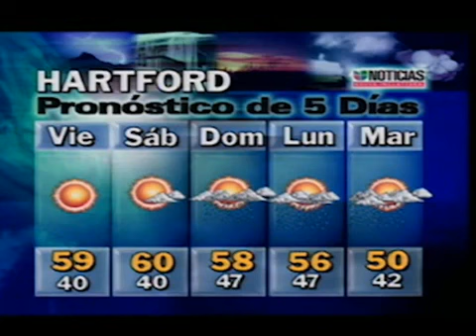Reporte del Tiempo 11-24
Pronostico del Tiempo